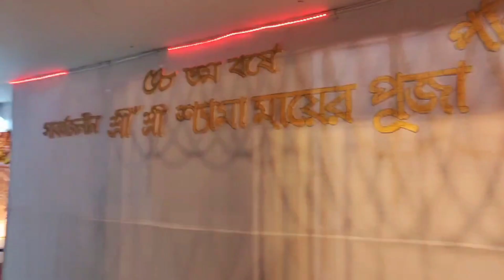কালী পুজো দেখতে গেলাম 🙏 পুরো বাড়ী লাইট দিয়ে সাজিয়ে তুললাম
ভিডিওটি  ভালো লাগলে চ্যানেলটি সাবস্ত্রাইব 🔔লাইক👍করবে